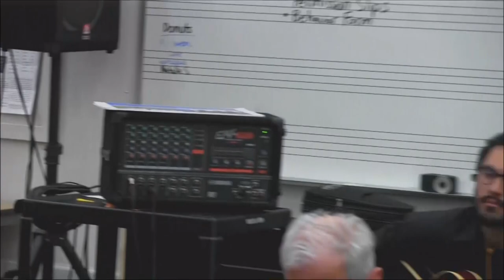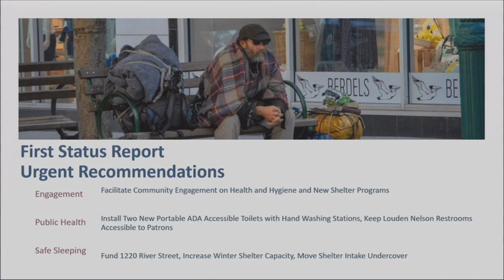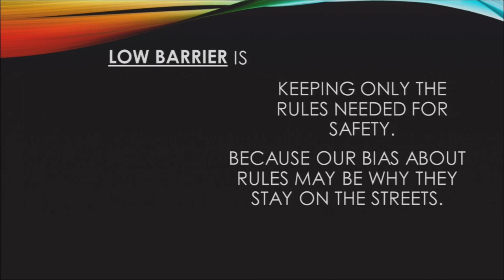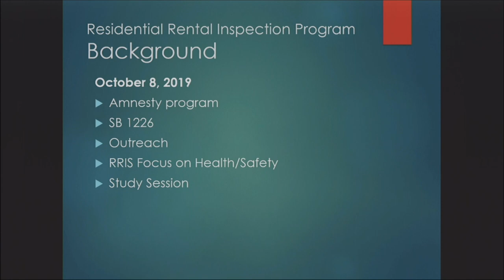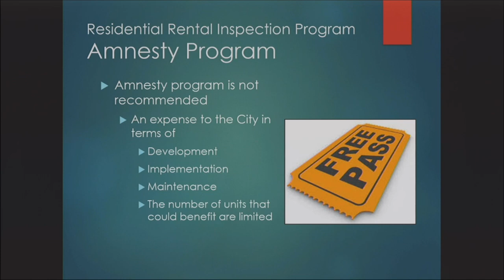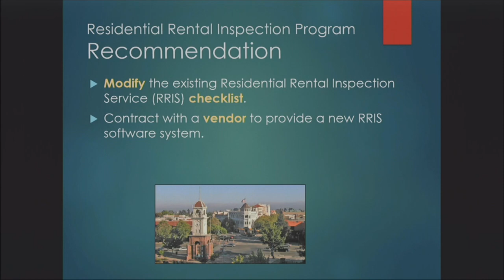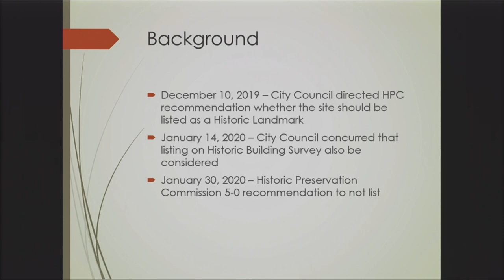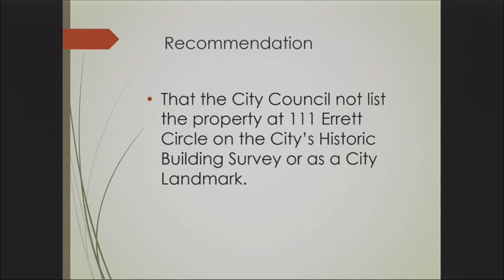Santa Cruz City Council 2/25/20